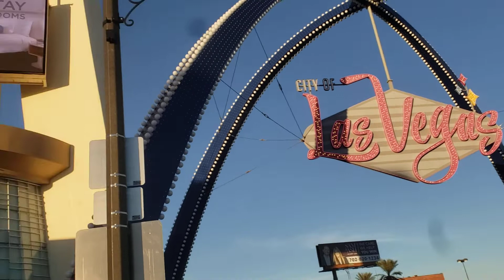WALK HERE IN THE STRATOSPHERE LAS VEGAS BOULEVARD